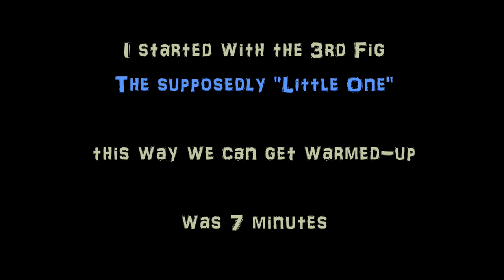Grapple with Trees - Rematch with the 3 Figs - Pt 1 - 3rd Fig first, the smallest - Oct 30 20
Grappling, wrestling and infighting training and workout with trees outside.

Live sound and music, any cut edits are to remove some folks who passed by the camera while recording or to remove excessive content.  Part 1 of 3.
Some main ideas:
This is the Rematch, the 2nd meeting between the 3 Figs and I.  This rematch occurred 3 days after the first meeting.

The first meeting was extra tough and I felt I had my butt whooped but it was a great experience and I was able to identify a few adjustments I could make in order to approach the interaction better.  I felt this rematch went a lot better than the first.

I started off with the smallest Fig out of the 3, kinda like a warm-up.  The other 2 bigger Fig trees in this group were cool with it since they wanted me to have no excuses during their turns.
Grapple with Trees - Rematch with the 3 Figs - Pt 2 - 1st Fig, the Leader - Oct 30 20

Grapple with Trees - Rematch with the 3 Figs - Pt 3 - 2nd Fig, the Middle Guy - Oct 30 20